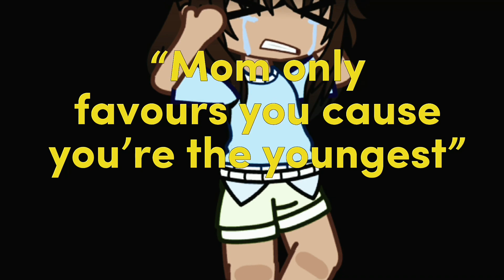Pov: you’re the youngest | vent